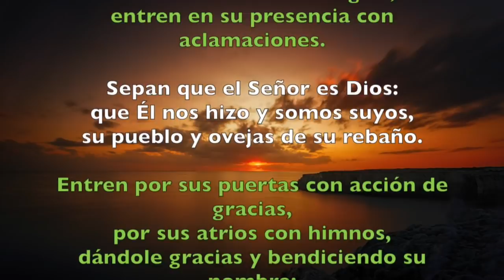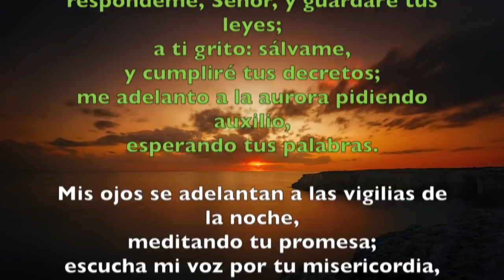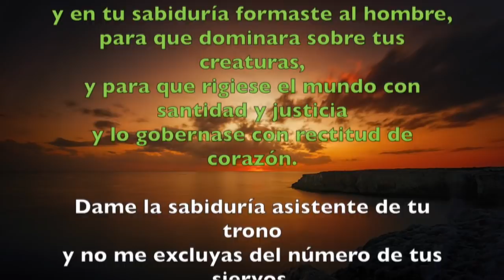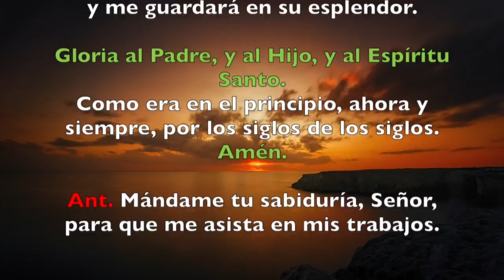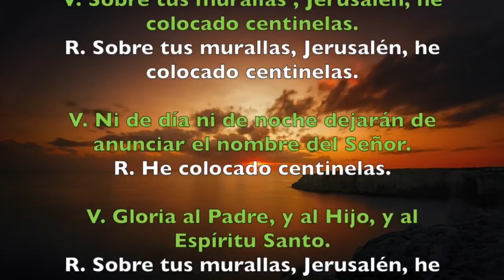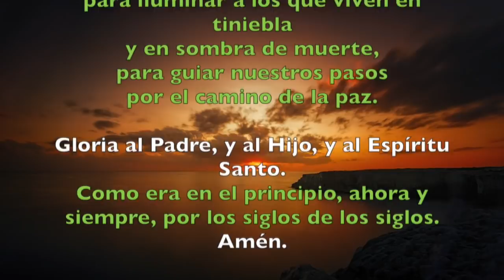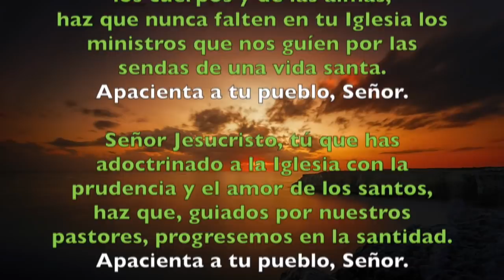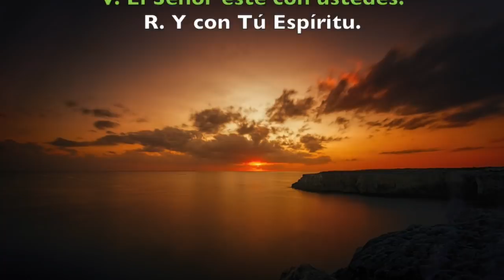Oración de la mañana (Laudes), SÁBADO 10 DE NOVIEMBRE 2018 | Padre Sam